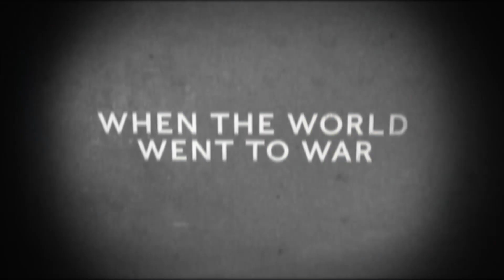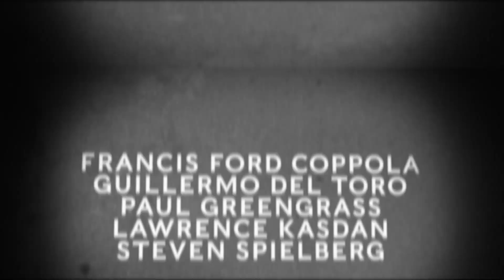Five Came Back | Official Trailer [HD] | Netflix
Five directors went to World War II to tell the truth, and changed filmmaking forever. Five Came Back, now streaming only on Netflix.